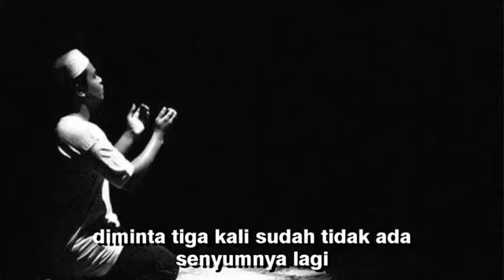Kunci Diterimanya Do'a , KH. B. Purba, S.Pd.I, M.M.Pd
Berdo'alah kepada Allah karena Allah tidak pernah marah walau di minta berulang kali berbeda halnya dengan manusia,
mari berdo'a jangan berputus asa